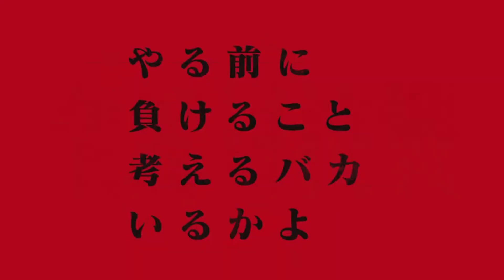【RIZIN切り抜き】１年ぶりにRIZINの試合に挑むベイノアだが、試合前に宇佐美正パトリックに先手を取られる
皆でRIZINを盛り上げましょう‼